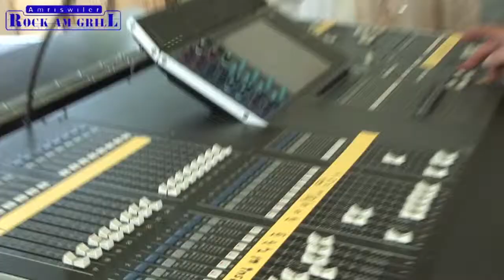Pieronero live am «Rock am Grill» 2012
Pieronero live am «Rock am Grill» 2012 bei Amriswil im Thurgau.

Pieronero, die »schwarzen Peter», lassen ihre Kreativität frei rocken. Musik machen die fünf Freunde aus den Kantonen St. Gallen und den beiden Appenzell vor allem aus einem Grund: SPASS! Seit 2004 lassen sie es so richtig rocken und krachen.